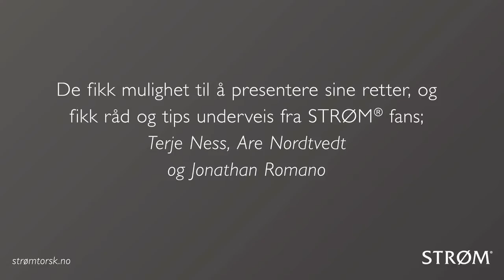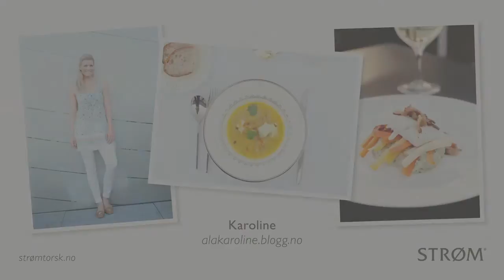Lansering av STRØM Belly Loin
STRØM torsk samlet 6 av Norges mest profilerte matbloggere på Terje Ness sin restaurant Onda på Aker Brygge. Vi lagde herlige torskeretter med verdens ferskeste og beste torsk :-)